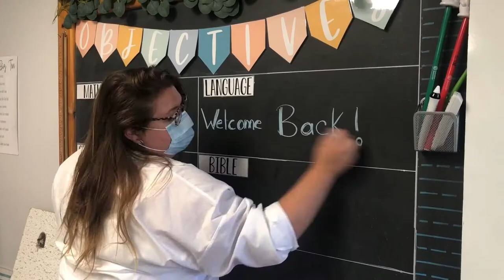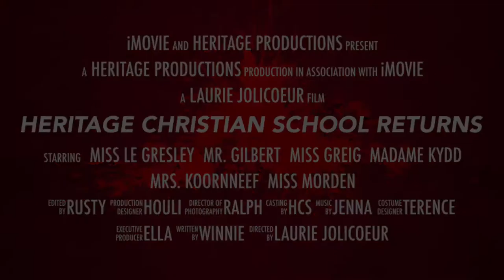Heritage Christian School Returns!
🎬HERITAGE RETURNS!
🦹🏽‍♀️Our “super” teachers and staff are gearing up to see our beloved students after far too long.